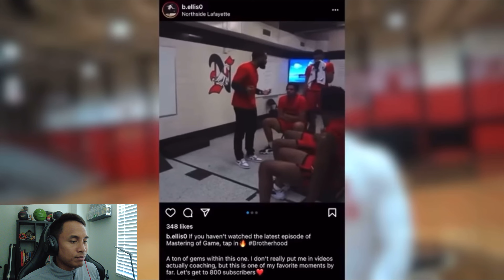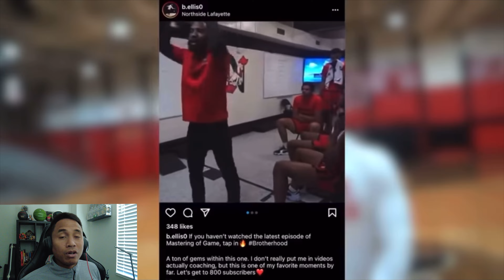Cel 2.0? 1v1 Basketball Against Old High School Basketball Coach *Gone Wrong*